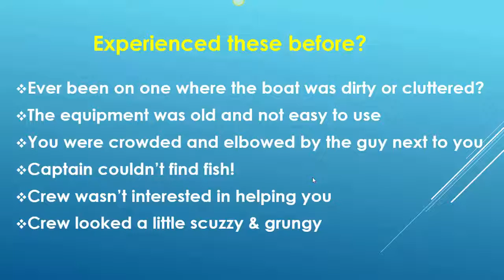Boynton Beach Charter Boat Fishing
A Boynton Beach Fishing Charter is a top Florida deep sea fishing trip because “We Get Fish”! Sport fishing in Florida is a party or drift fishing charter for family or angler friends. Charter fishing here offers dolphin (mahi mahi), snapper, tuna, wahoo, mackerel, kingfish, sailfish, tarpon and grouper among many deep sea tropical fish species. Listen to your fishing reel sing when trolling in Fl and you hook on a real game fish! We provide many fishing charters near me in Boynton Beach, Delray Beach, Lake Worth, Jupiter and nearby Florida and 33426 areas. Charters include rods, reel, bait and guaranteed fun! While here shop on Federal Highway, Boynton Beach Blvd. or Woolbright. while visiting West Palm Beach, Boynton Fishing Pier or even Briny Breezes. We also do party boat fishing and have fishing trip packages. Best fishing vacation!
Best charters are 4, 6 or 8 hour fishing trips for up to 6 people. Get the Lowest Price Now.
Styles: Heavy Tackle, Bottom Fishing, Jigging, Light Tackle, Trolling, Drift Fishing
Types: Inshore Fishing, Offshore Fishing, Reef Fishing